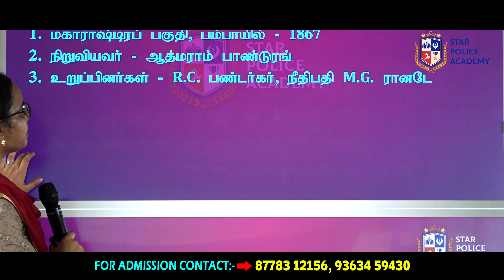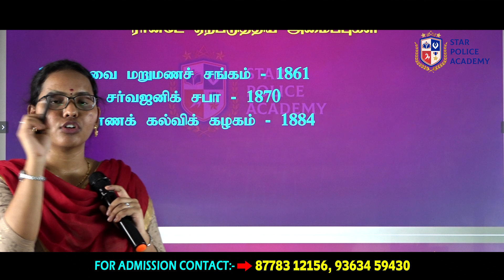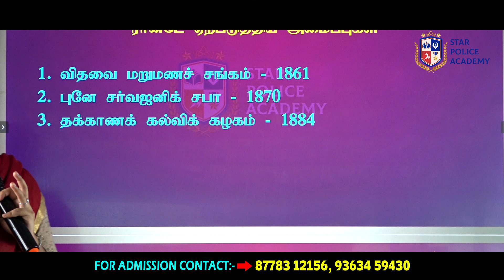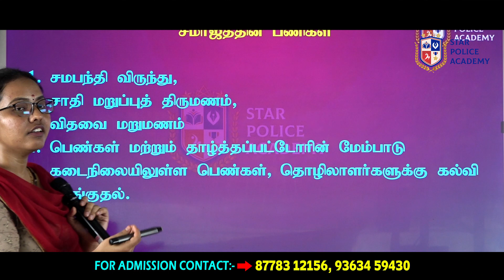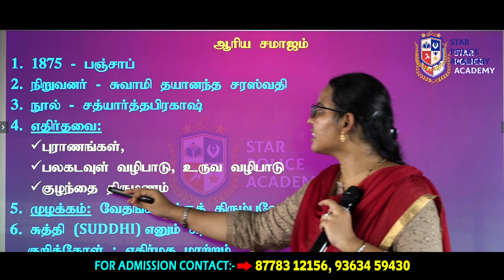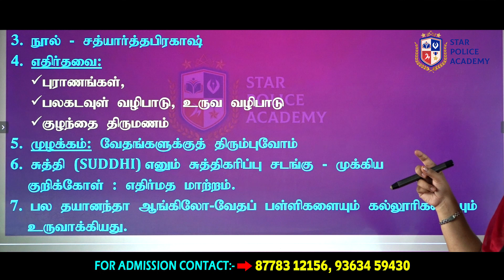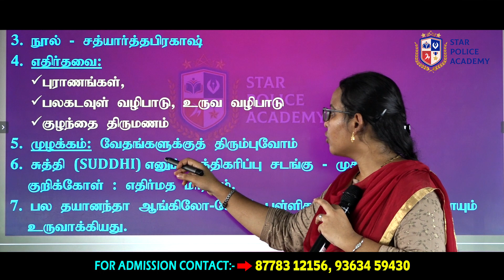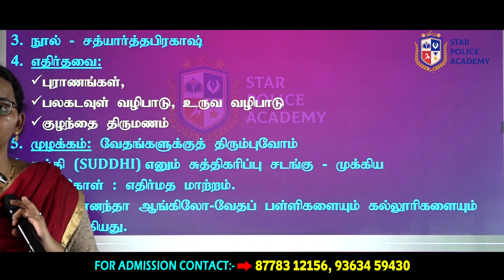SI 2023 ▶ TNUSRB | தமிழ் வகுப்பு [ பிரார்த்தனை சமாஜம், ஆரிய சமாஜம் ]